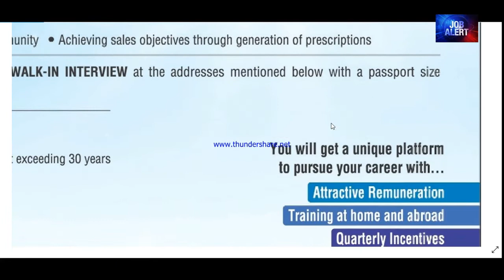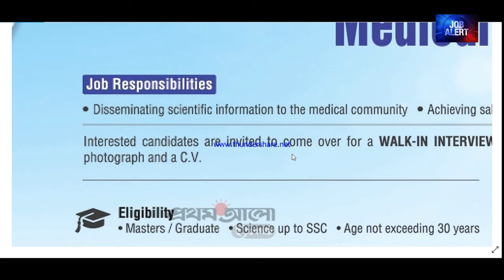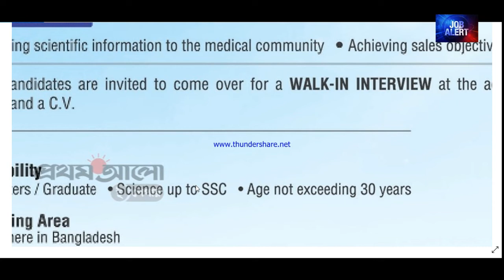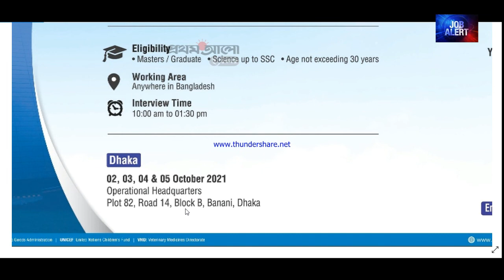এসকেএফ ফার্মাসিউটিক্যালস লি || SK+F Pharma || Eskayef Pharmaceuticals Job Circular 2021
এসকেএফ ফার্মাসিউটিক্যালস লিমিটেড
এসকেএফ ফার্মাসিউটিক্যালস লিমিটেড, এটি বাংলাদেশের একটি ফার্মাসিউটিক্যাল সংস্থা। এটি ট্রান্সকম গ্রুপের একটি অংশ। সিমেন হোসেন কোম্পানির ব্যবস্থাপনা পরিচালক ও প্রধান নির্বাহী কর্মকর্তা।
সদর দপ্তর: ঢাকা
প্রতিষ্ঠাতা: লতিফুর রহমান
প্রতিষ্ঠার তারিখ ও জায়গা: ১৯৯০
প্রতিষ্ঠাকাল: ১৯৯০; ৩১ বছর আগে
শিল্প: ফার্মাসিউটিক্যাল
ব্যবসার ধরন: শেয়ার দ্বারা সীমাবদ্ধ প্রাইভেট কোম্পানি

Application Link: see video